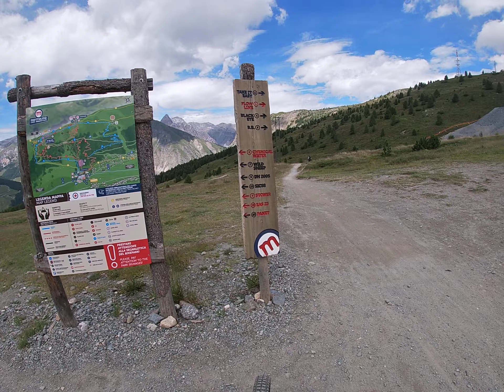MOTTOLINO take it easy trail MTB down hill bike park Livigno 31 luglio 2023